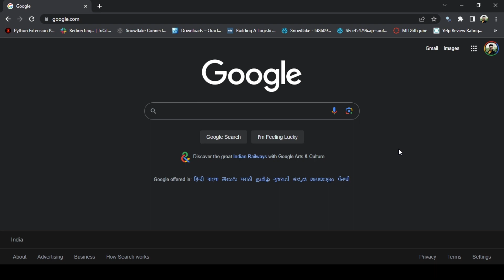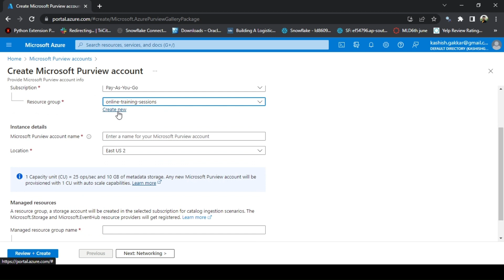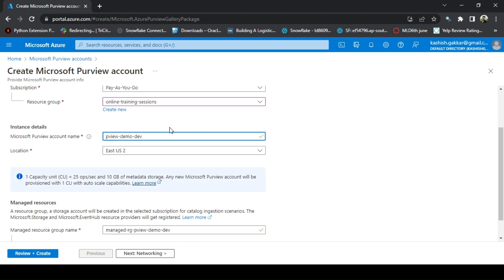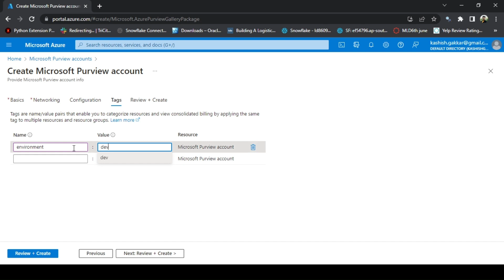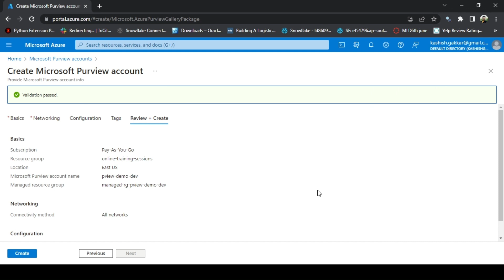1.) Create Azure Purview Account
In this series of Azure Purview, you will learn different features of Azure Purview and how Data Governance elements can be implemented using Purview.

This video explains how we can create a new Azure Purview Account.

Post your queries, questions in comment section, i will try to answer them within 24 hours.

HAPPY LEARNING!